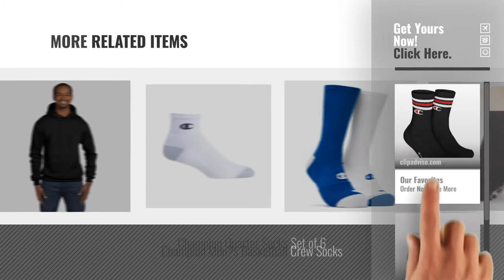Top 10 Champion Socks [2018]: Champion Life Mens C Logo Crew Socks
New! 2019 Black Friday / Cyber Monday Athletic Socks Deals and Updates.

Black Friday / Cyber Monday Champion Life Mens C Logo Crew Socks by Champion

Black Friday / Cyber Monday Champion Men's Ankle Socks 6-Pack_White/Black_43075 by Champion

Black Friday / Cyber Monday Champion Men's Eco 9 oz. Pullover Hood by Champion

Black Friday / Cyber Monday Champion Life™ Mens Reverse Weave® Sweatshirt by Champion

Black Friday / Cyber Monday Champion Double Dry® Performance Men`s No-Show Socks - Best-Seller! by Champion

Black Friday / Cyber Monday Champion Men's Powerblend Fleece Pullover Crew_Black_3XL by Champion

Black Friday / Cyber Monday Champion Crew Sock 6 Pack ch600 by Champion